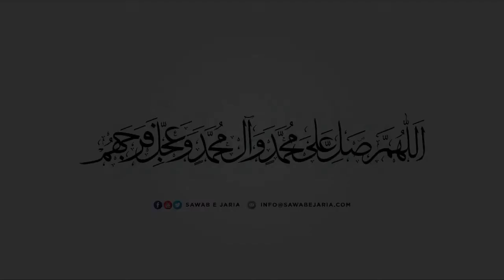Maulana Mujtaba Hasan Jivani Sahab | Sha’air Allah | 08th July 2022 [SawabeJaria]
Sha’air Allah

08th July 2022

[SawabeJaria]